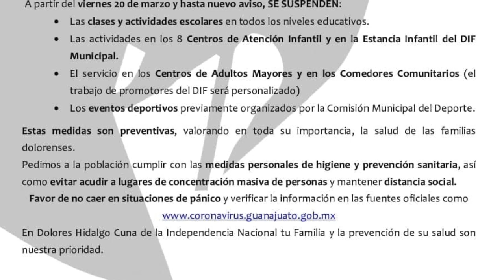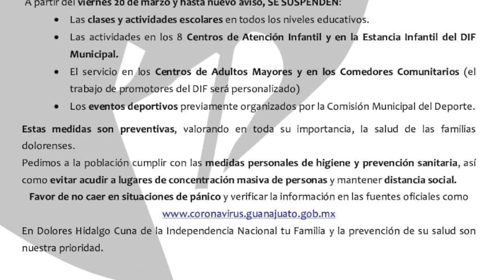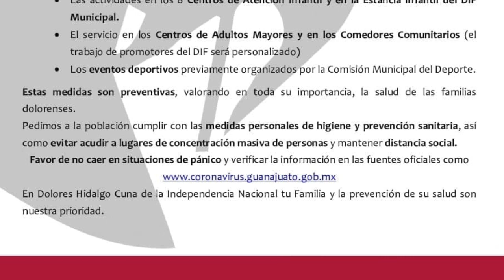El gobierno municipal de Dolores Hidalgo, informo que se suspenden las actividades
Mediante un comunicado el gobierno municipal de Dolores Hidalgo, que encabeza Miguel Ángel Rayas Ortiz informo que se suspenden las actividades que congreguen a miles de personas